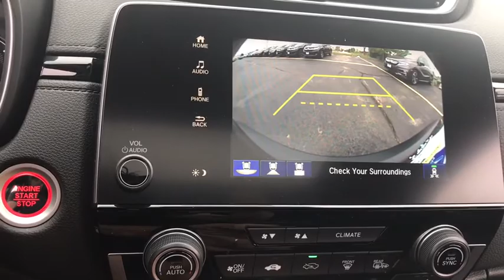2018 Honda CR-V near me Elmhurst, Itasca, Lombard, Hinsdale, Carol Stream, IL 82116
Dark Olive Metallic New 2018 Honda CR-V available near me in Elmhurst, Illinois at Honda on Grand. Servicing the Itasca, Lombard, Hinsdale, Carol Stream, IL area.